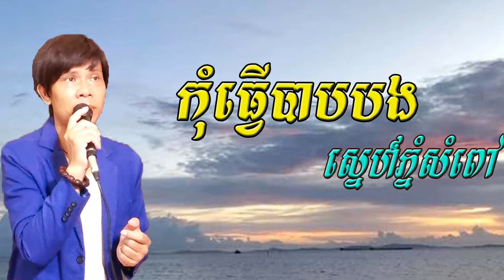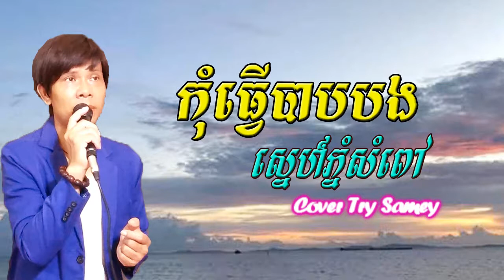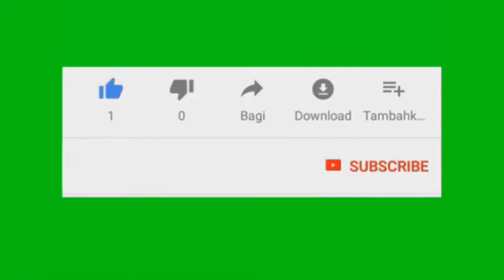កុំធ្វើបាបបង_ស្នេហ៍ភ្នំសំពៅ ច្រៀងដោយ៖ ទ្រី សាមី | ភ្លេងអកកាដង់ | Khmer Music || Cover by Dana Danou